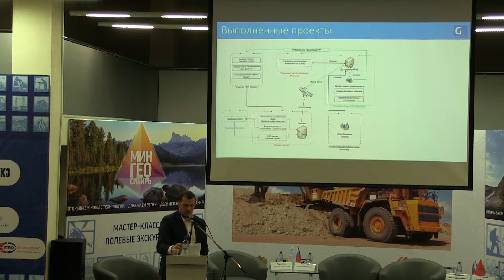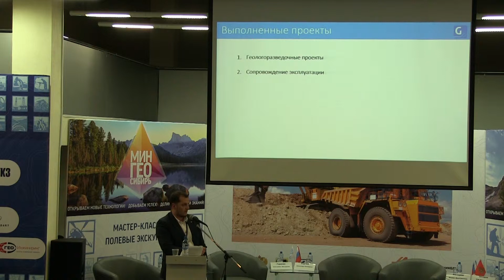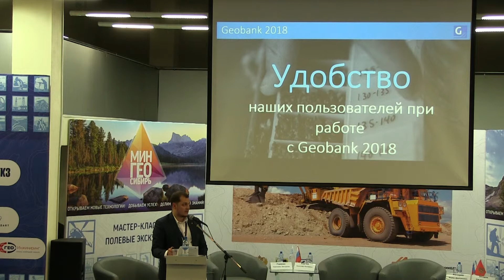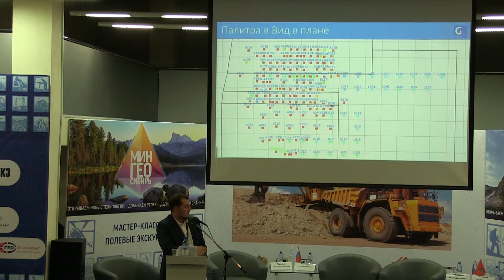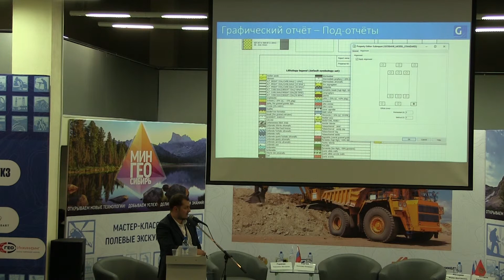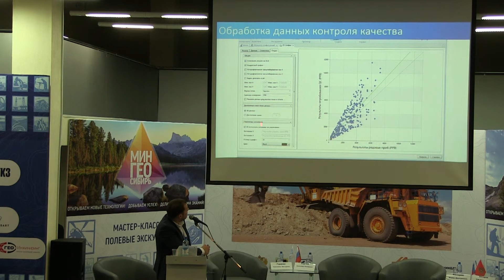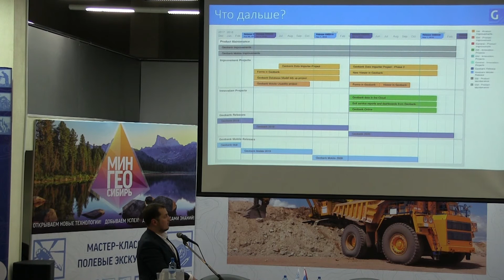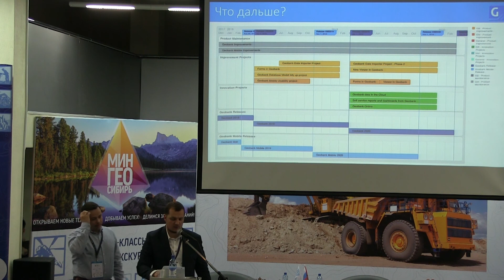Компания Micromine о новой версии программы Geobank 2018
О новой версии программы Geobank 2018, "дорожной карте" дальнейших разработок ПО. (версия системы управления базами данных в этом релизе приобрела множество новых функций, связанных с визуализацией данных, оптимизацией работы администраторов системы, а также новый и очень дружественный интерфейс).